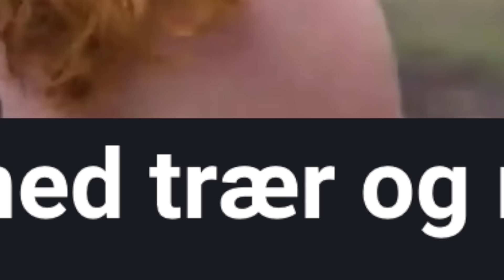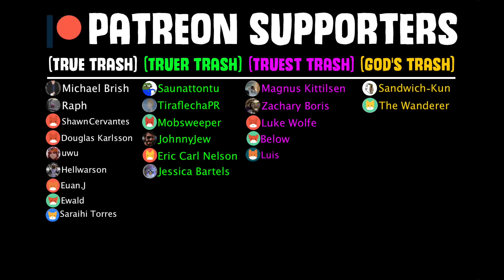Swedish Man "Loves" Trees And Moss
I always knew the Swedes where F*ked up.

HUGE THANK YOU! TO MY OLD AND CURRENT PATREONS:

(God’s Trash) 💛
:Sandwich Kun
:The Wanderer

(Truest Trash) 💜
:Magnus Kittelsen
:Zachary Boris
:Luke Wolfe
:Below

(Truer Trash) 💚
:Saunattontu
:TriaflechaPR
:Mobsweeper
:JohnnyJew
:Eric Carl Nelson
:Jessica Bartels
:Luis

(True Trash) 🖤
:Michael Brish
:Raph
:Shawn Cervantes
:Douglas Karlsson
:Uwu
:Hellwarson
:EuanJ
:Ewald
:Saraihi Torres